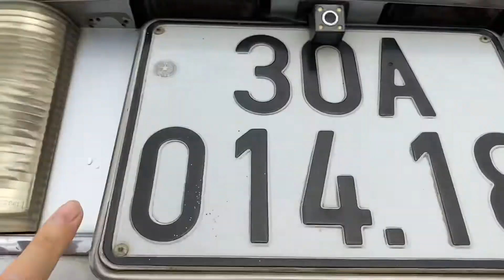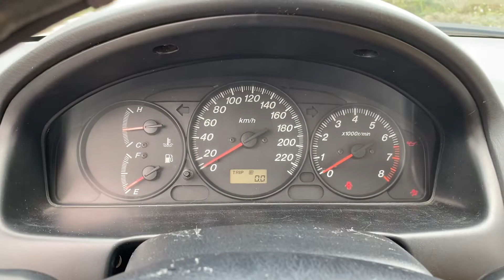Xe Sang Chất lượng Mỹ giá rẻ hơn cả xe máy các bác ạ .xe còn đẹp lắm 0354 152 888